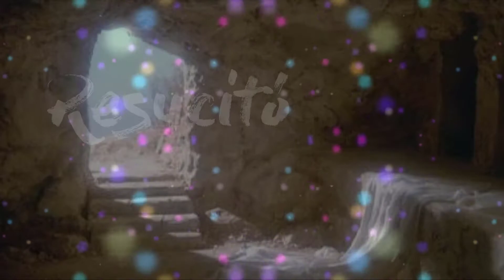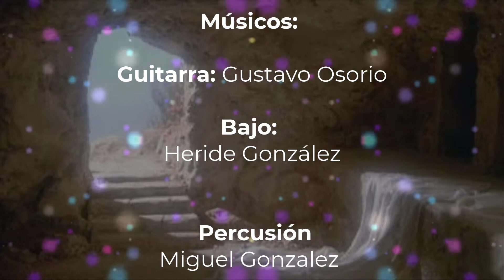RESUCITÓ- Caminando en la Pascua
Mas él les dijo: No se asusten; buscan a Jesús de Nazareth, el que fue crucificado;  No está aquí; ha resucitado. Miren el lugar en donde le pusieron.  Ahora vayan a decirles a sus discípulos, y a Pedro:  "Él irá delante de ustedes a Galilea; allá lo verán, como él les dijo". Marcos, 16, 6-7.

Canción: Resucitó ( Samba)
Autor: Luis Cedeño / Comunidad San Pablo Panamá
Interpretado por: Tiempo de Dios

Voces:
Karem Muñoz
Liliana Nicosia
Nathaly Cáceres
Catanaris Muñoz
Gustavo Osorio
Boris Herrera

Músicos:
Guitarra : Gustavo Osorio
Bajo: Heride González
Percusión  Miguel González

Producción General: Jorge Batista
Producción Musical: Tiempo de Dios
Grabación, masterización y video Bolívar Escudero

Referencia:
Comunidad San Pablo Panamá( 2020)